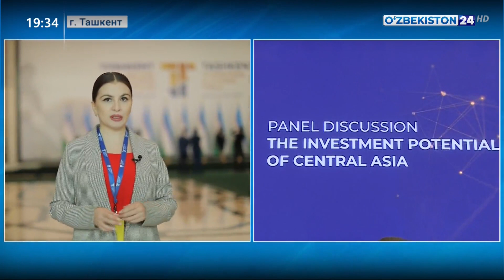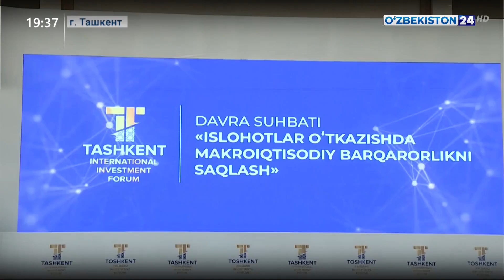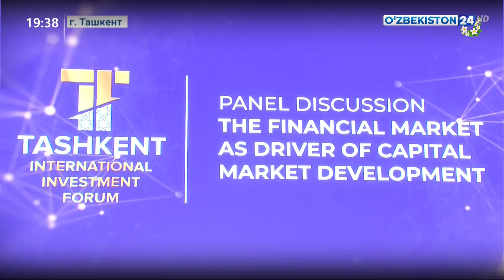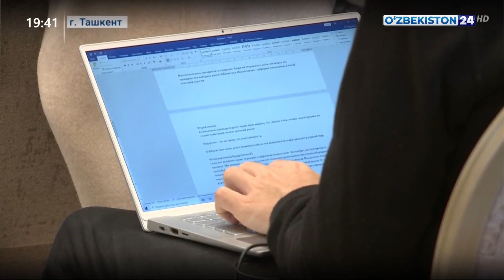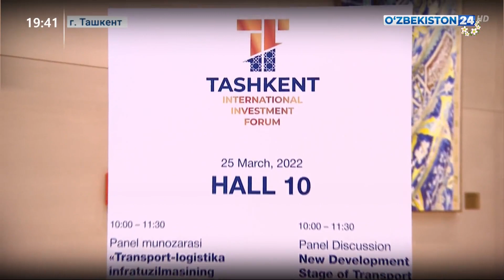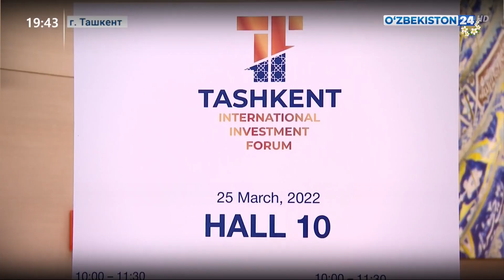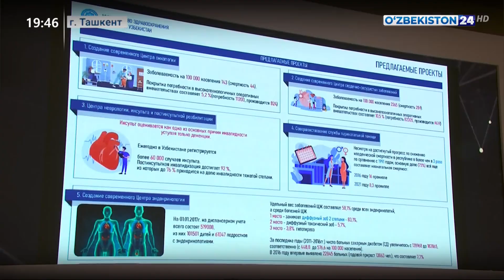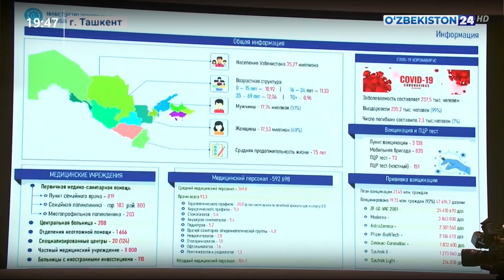Итоги второго дня Ташкентского международного инвестиционного форума